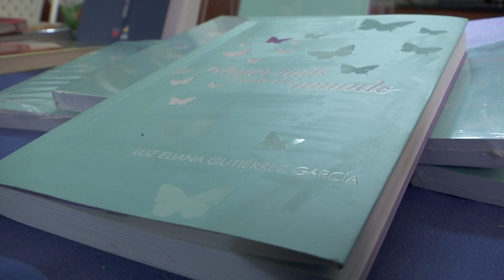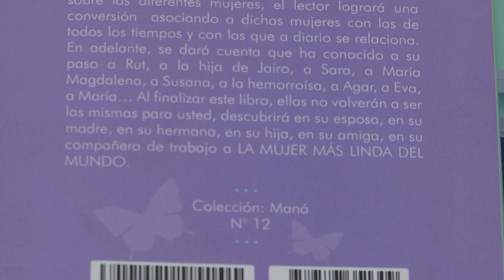En la Fiesta del Libro se estreno la obra “La Mujer Más Linda del Mundo” [Noticias] - TeleMedellin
Durante la celebración de la Fiesta del Libro y la Cultura de Medellín se realizó el lanzamiento del libro “La Mujer Más Linda del Mundo”.